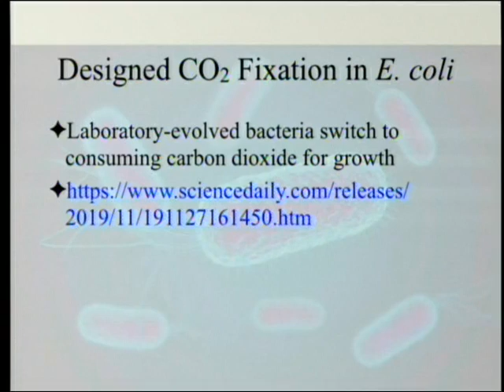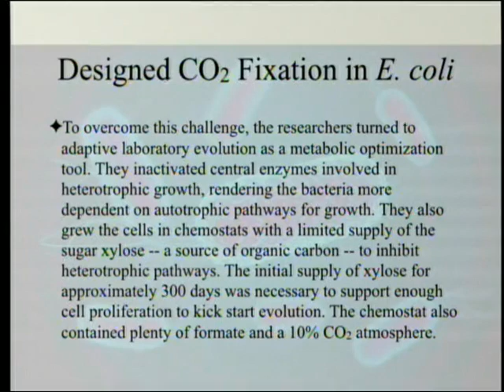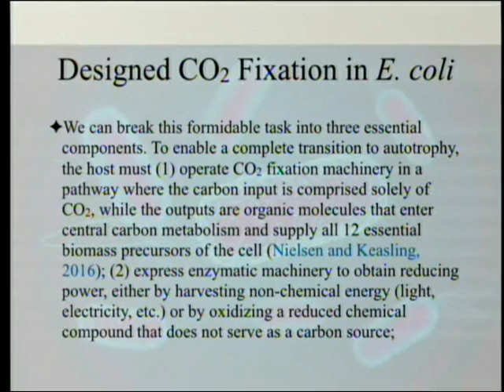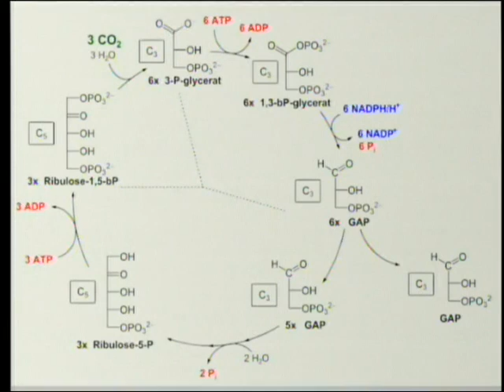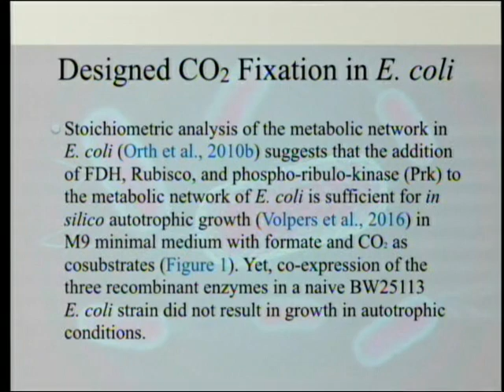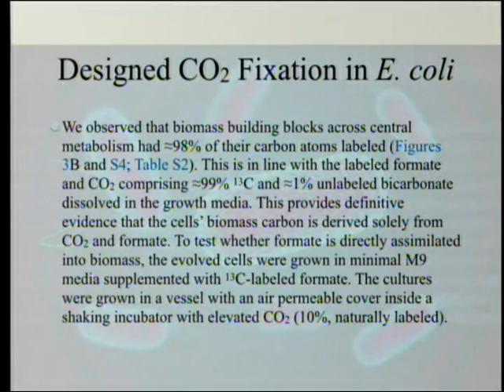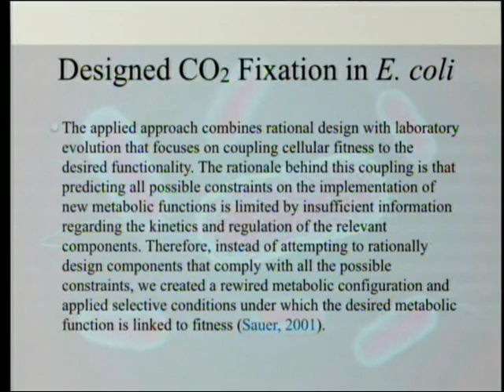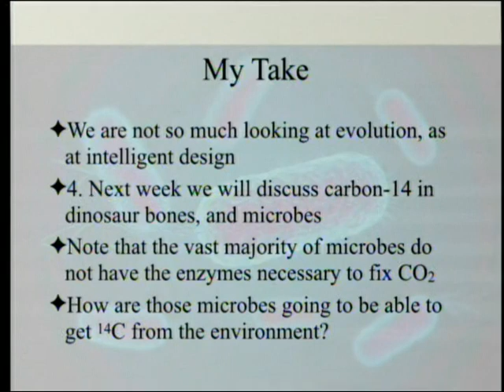Designed CO2 Fixation in E. coli 12-14-2019 by Paul Giem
A recent article and accompanying press release detailed an experiment that resulted in Escherichia coli being able to get essentially all of its carbon from CO2 in the atmosphere. This was alleged to be a major step forward in organisms being able to reduce CO2 concentration in the atmosphere, thus helping reduce global warming. The paper also claimed to demonstrate what evolution can accomplish. Those claims are examined.

1. Gleizer, S. et al. 2017. Conversion of Escherichia coli to Generate All Biomass Carbon from CO2. Cell 179, 1255–1263.